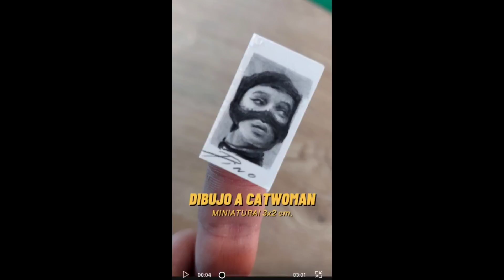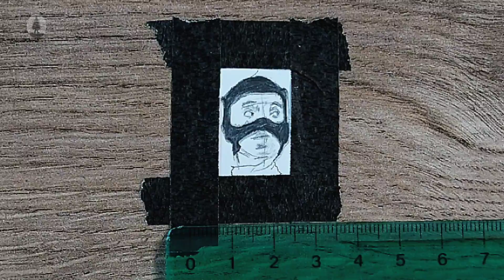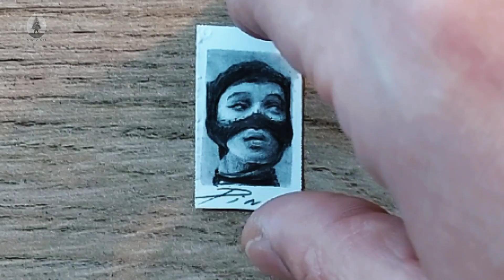Dibujo a CATWOMAN en MINIATURA 3x2 cm (El tamaño de una UÑA)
Salimos a la calle a buscar referencias para dibujar! Para mas fotos, sigan a INSTAGRAM @ sapodeotropozo_ y a @andrea.vitulich

4° Curso de Dibujo EL RETRATO.

Saludos 👋